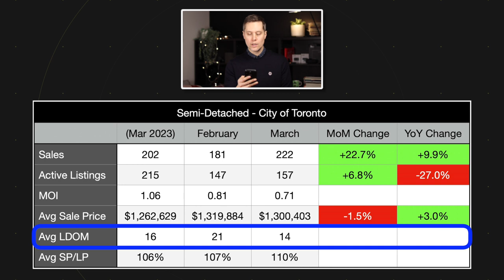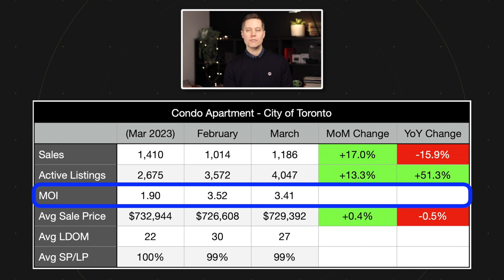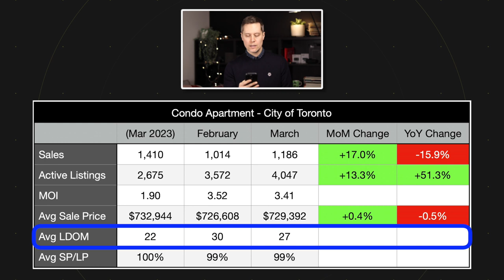Toronto Condos vs Semi-Detached | Real Estate Update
In this video Jason takes a close look at what's been happening with condos and semi-detached homes in the city of Toronto.

If you're a condo owner who is looking to make the move up to a semi-detached house right now, make sure that you have a solid plan for how to navigate the differences between those two markets.

Give us a shout and we'd be happy to chat about what might be the best strategy for you!

WHO WE ARE:
🤝 Jason & Danielle Bondy-Sawyer are a husband & wife real estate team in the city of Toronto.
🏠 Selling homes & advising clients since 2006.
🏆 Award winning realtors w/ Royal LePage.

TIME STAMPS:
00:00 - Intro
00:50 - Why Semi-Detached Homes & Condos?
02:22 - Semi-Detached Market in Toronto
05:01 - Condo Market in Toronto
07:45 - Important Info For Move-Up Buyers

The opinions and observations expressed herein are solely those of Jason Bondy-Sawyer, and not those of Royal LePage Signature or the Toronto Real Estate Board. The opinions and observations expressed herein should not be misconstrued as financial advice or an attempt to solicit anyone currently under contract. Please consult a professional and complete your own due diligence prior to taking action on any decisions relating to the matters discussed in this or any of our videos. This communication is not intended to cause or induce breach of an existing agency agreement, nor is it financial advice.